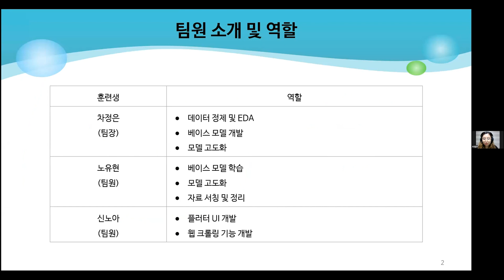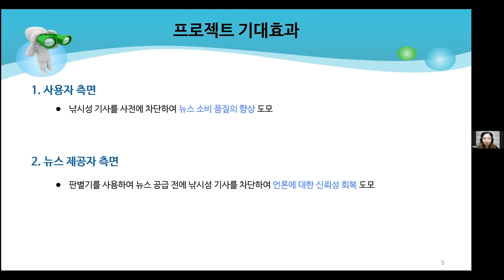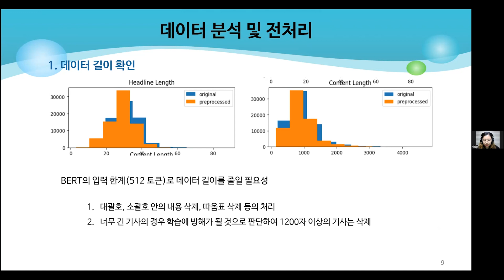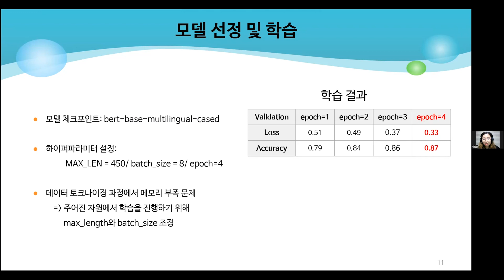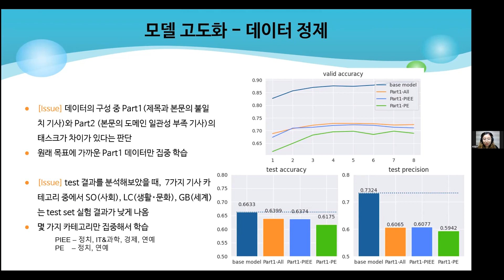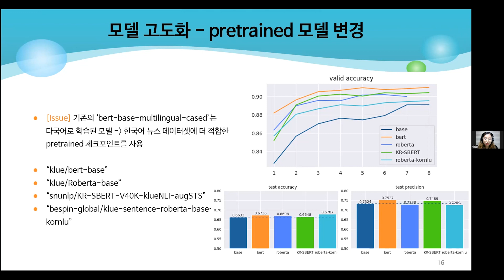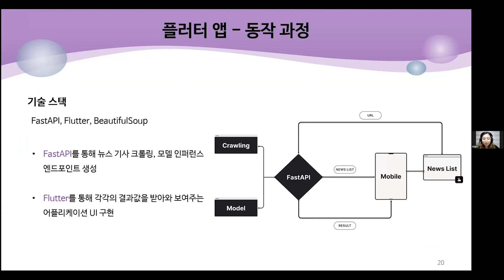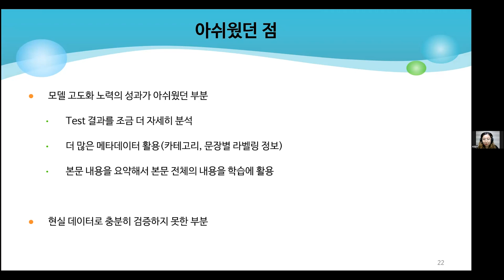HeadChecker - 한국어 낚시성 기사 판별기 | 아이펠 온라인 4기 아이펠톤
본 영상은 AI학교 아이펠의 해커톤 프로젝트 결과 영상입니다.
아이펠은 6개월 풀타임으로 함께 공유하며 성장하는 AI학교입니다.

팀명 : 마히마히
팀장 : 차정은
팀원 : 노유현, 신노아